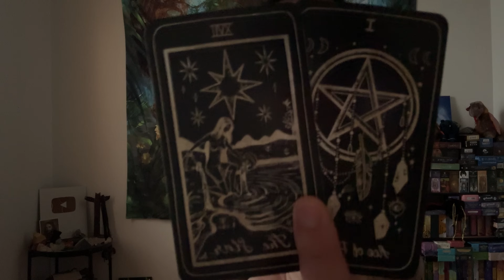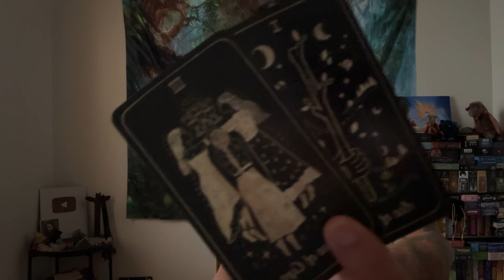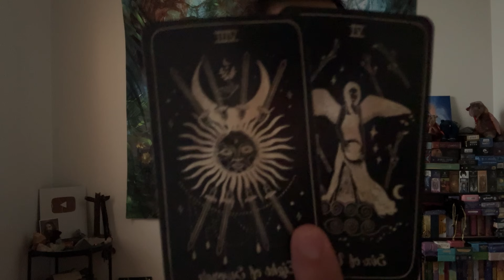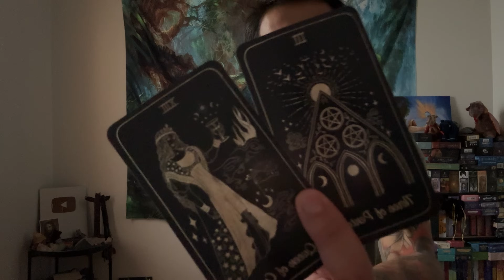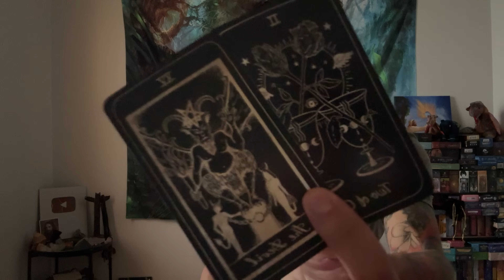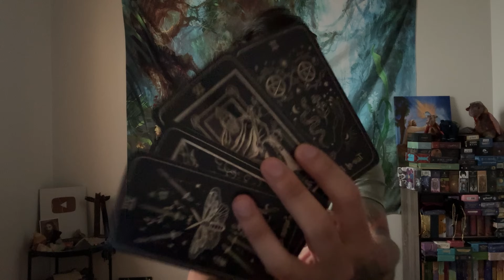Taurus ♉️ - They Want To Get Something off Their Chest Taurus!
This is a general love reading for Taurus Sun, Moon, Rising, and Venus signs for January 2024, "What Are Their Feelings And Intentions?".

Decks used in this reading:
Shores Of Moon Luna Somnia Tarot